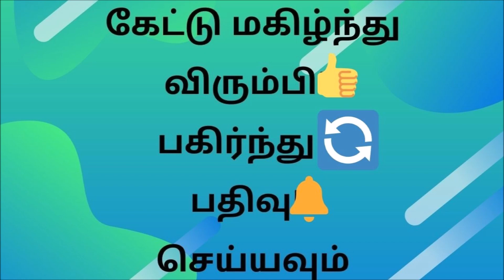Diwan lotapata singh bahadur, Part 4 - Tamil audio book/story/podcast /novel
Vaduvurar 's interesting novella descibing a imaginary kingdom of bhooloka vinthai and its workings. He in his own style describes the bureaucracy and red tape back in those days